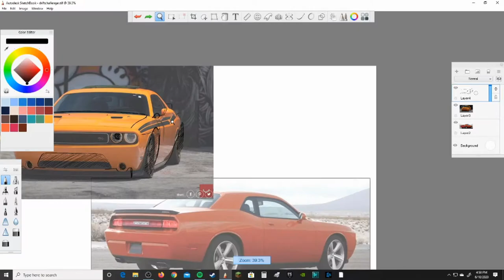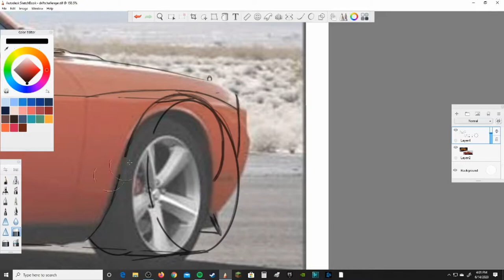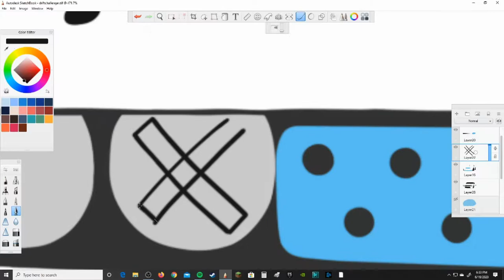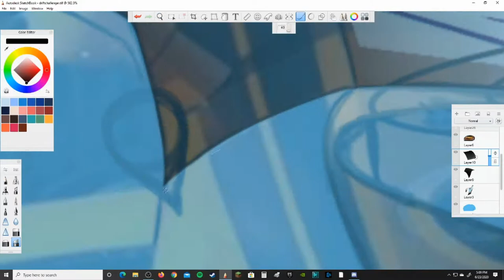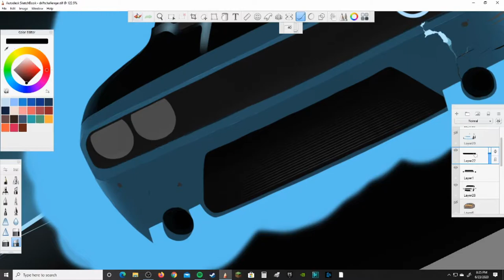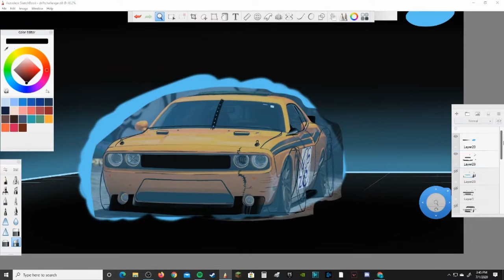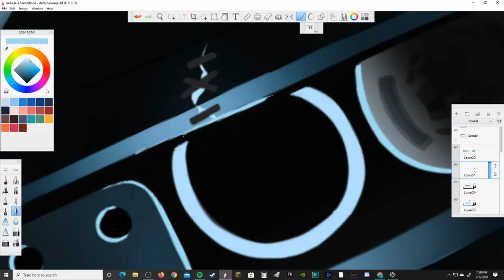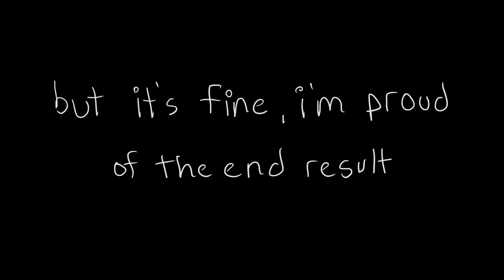Drawing a Drift Missile Challenger [Timelapse]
I draw a dodge challenger inspired by NASCAR, except it's built to drive more "stylishly" in the turns.

I might draw the other angle later, IDK though.

Check out Freesound.com for free sound effects!